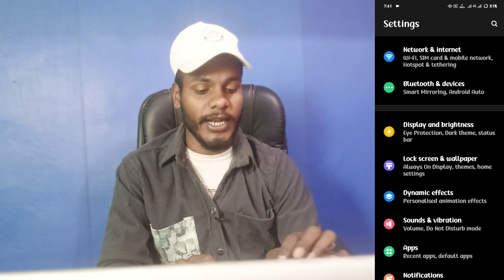vivo t3 font size Display size kaise badayen | vivo t3 display size badao | text bold kaise kare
How To Change Font Size On Vivo T3
Vivo T3 Font Size Kaisy Bada Kare
Vivo T3 Font Size Kaisy Badaye
Font Size Kaise Badaye Vivo T3
Vivo T3 Font Size Setting

My Camera

My Trypod
My Light